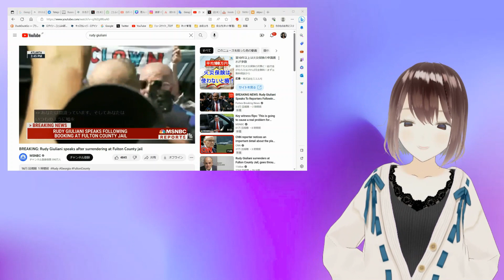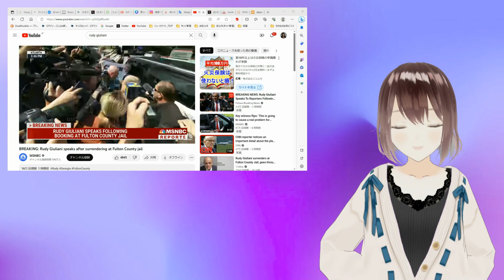ジュリアーニ氏逮捕🔨元NY市長でトランプ前大統領の弁護士が逮捕！ジュリアーニ氏の話をご紹介します[日本語]050824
・トランプ前大統領のトゥルースソーシャルへの書き込み
・ジュリアーニ氏の話
メンバーシップ登録(ドネート)で応援いただければ大変励みになります。どうぞよろしくお願いします。

👧おすすめ
■今世界で進行中の悪だくみ